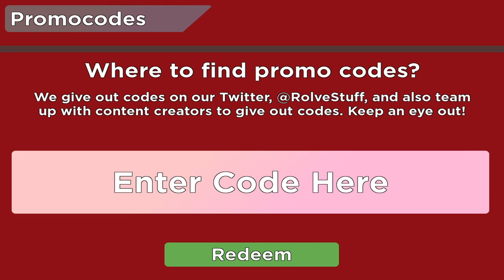HOLIDAY ZEROTWO BUT IN ROBLOX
MERRY CHRISTMAS